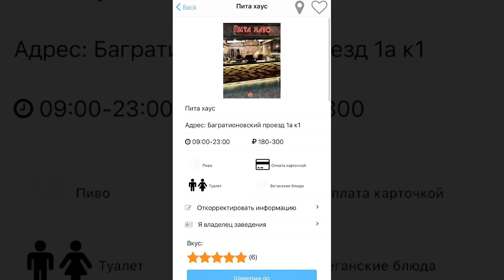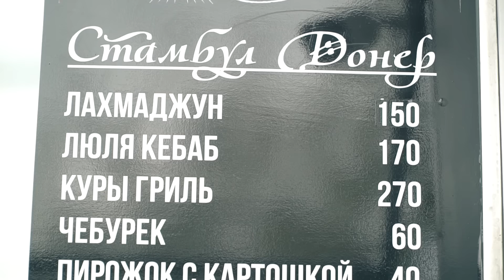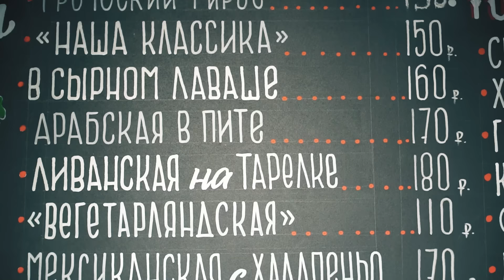ЕМ ШАУРМУ С САМОЙ ЛУЧШЕЙ ОЦЕНКОЙ В МОСКВЕ ***очень вкусно***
Всем привет с вами Супер Стас и сегодня я ЕМ ШАУРМУ С САМОЙ ЛУЧШЕЙ ОЦЕНКОЙ В МОСКВЕ. Сегодня я не страдаю а проверяю реально ли шаурма с самой лучшей оценкой в Москве или нет. Досмотри до конца и узнай где вкусная шаурма с лучшей оценкой в Москве !